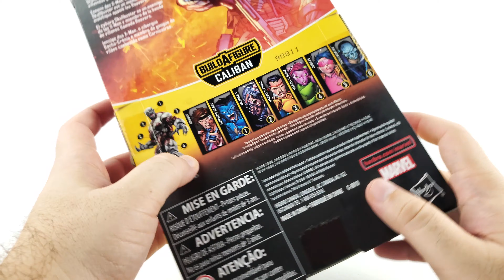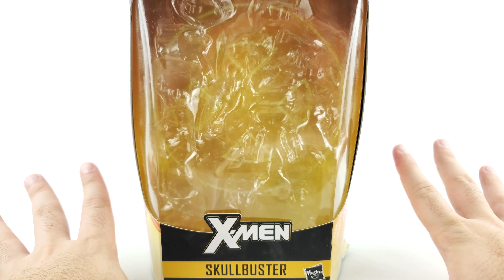Skullbuster Marvel Legends Marvel Comics Review en Español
Review de la figura de Skullbuster miembro de The Reavers de la línea Marvel Legends de la wave Build a Figure Caliban de Hasbro.

En esta revisión hablaremos de todos los departamentos de la figura y la juzgaremos como uno de los personajes menos populares de la misma. También lo compararemos con otras figuras de la línea Marvel Legends y mas marcas de la escala de 6 pulgadas.